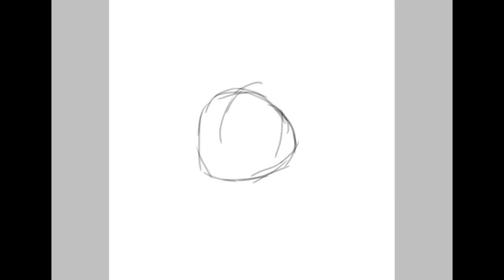Tails Talking to Sonic on a Radio #3 SpeedArt (Sonic.exe Spirits Of Hell)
There is a comic in the making guys!